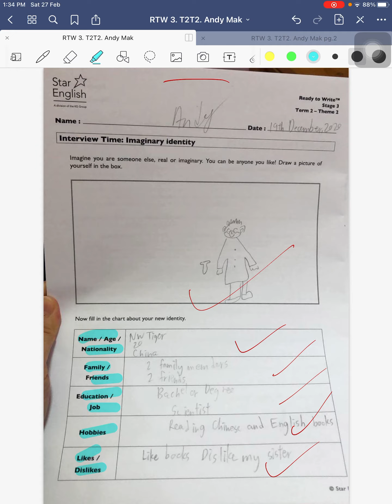RTW3 - T2T2 - Andy Mak